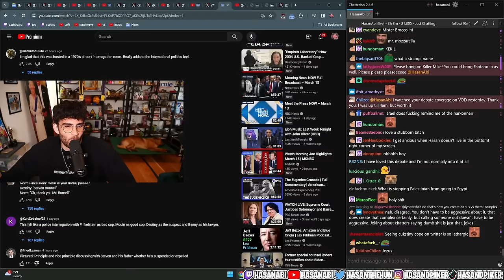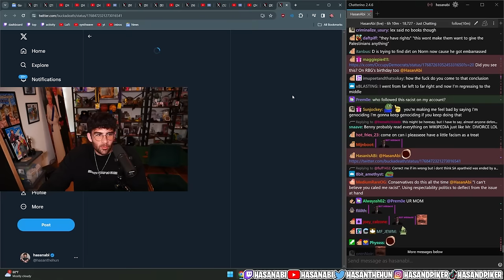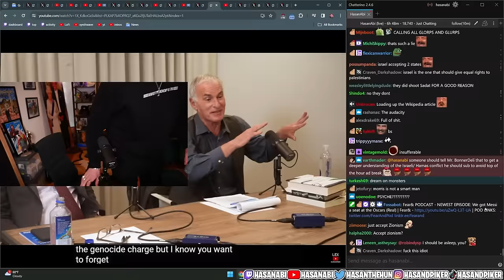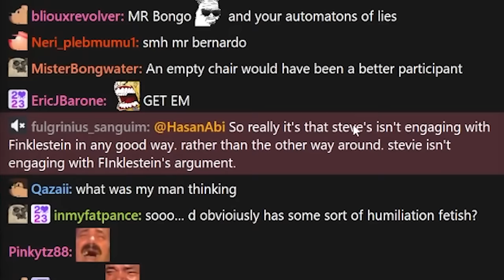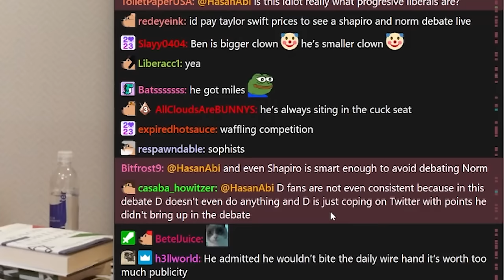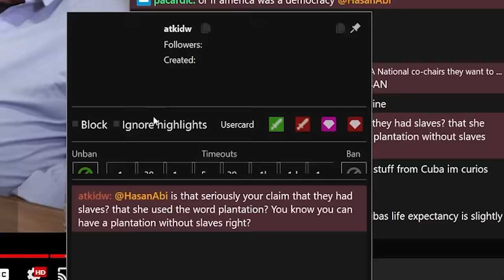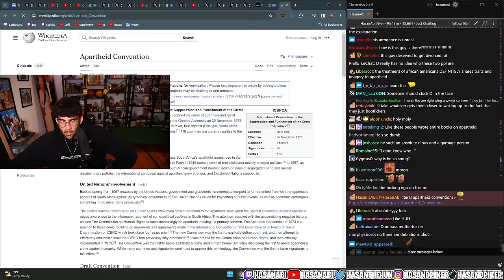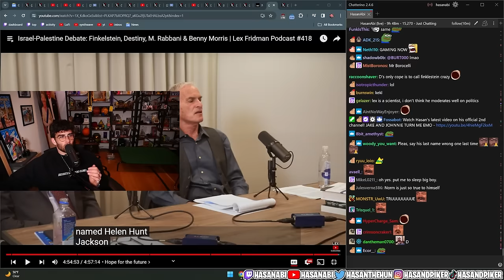Destiny Vs Norman Finkelstein Debate Gets EVEN WORSE | Hasanabi reacts